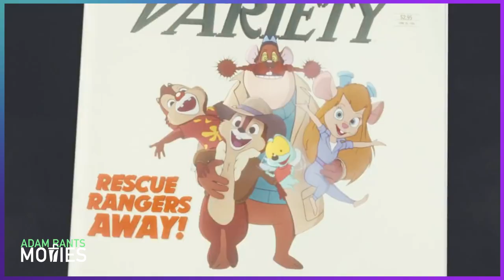Chip & Dale: Rescue Rangers Movie Review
More like Chip & Fail, amirite? Disney+ has another gem of an exclusive with Chip & Dale: Rescue Rangers (2022). I have no clue why this movie was made nor who would become a Disney+ member for this film. Chip & Dale are back in action, ready to solve another crime. The real victims though are the audience members watching this thing. Chip & Dale: Rescue Rangers is yet another meta-style movie with endless nostalgic references and lazy jokes, entirely based around "remember this" observations. I hated it.